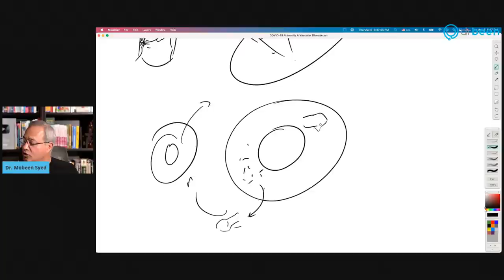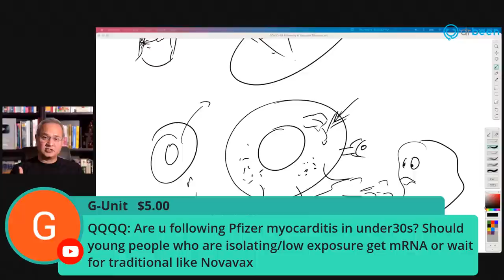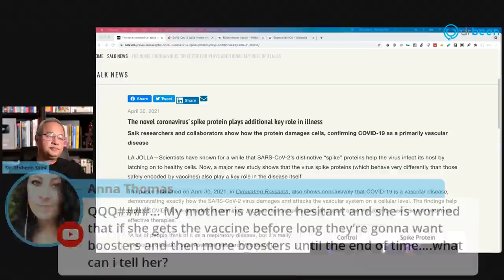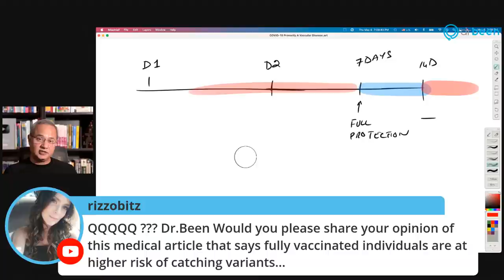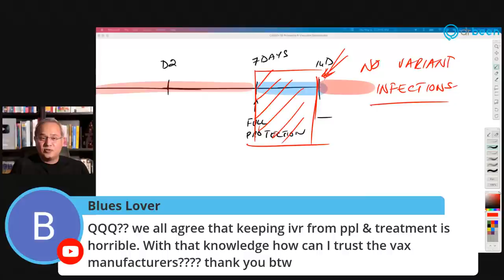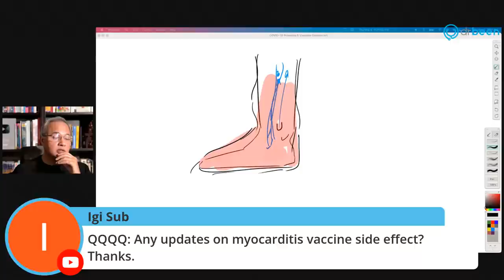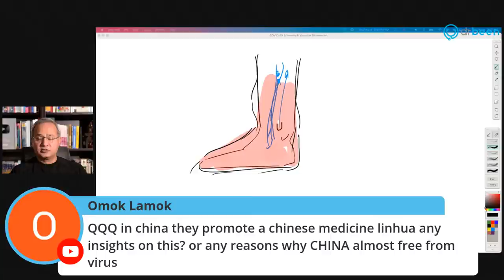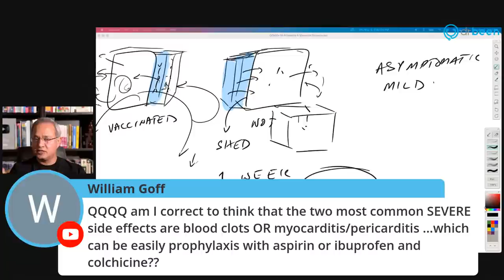Random COVID Questions with Dr. Been (#66)